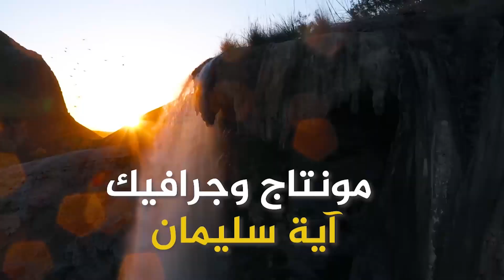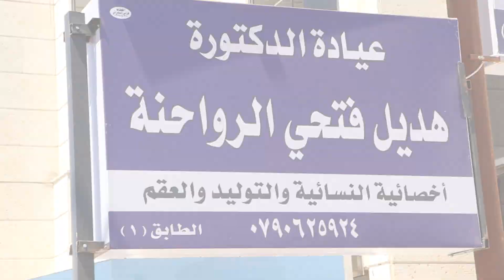الدكتورة هديل الرواحنة _ اخصائية النسائية والتوليد والعقم _ خطوات أردنية